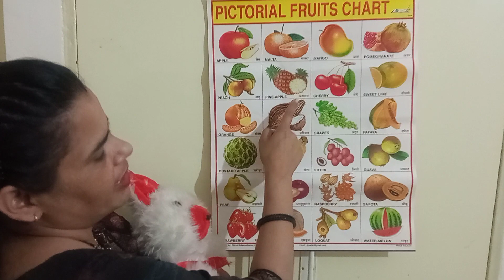Learn fruits name 🍍🍎🍓🍇 || Easy way to learn name of fruits || Fruits name class